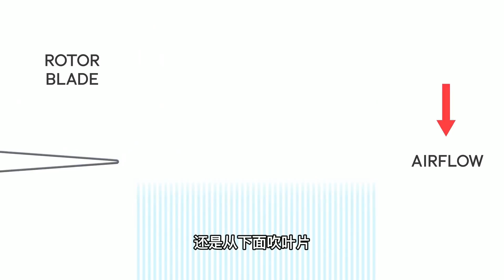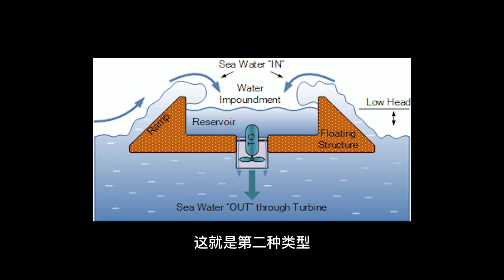"浪"出来的能源：用不科学的手法，演示了如何科学的开采波浪能！【科学火箭叔】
本频道制作的所有视频都是为了向观众传递有趣的科普知识，绝对符合平台的使用政策。 做一个威尔斯涡轮机的模型，我用不科学的手法，演示了如何科学的开采波浪能！
我是“百科全叔”火箭叔，今天来给大家讲一讲"浪出来的"清洁能源：波浪能！

"浪"出来的能源：用不科学的手法，演示了如何科学的开采波浪能！